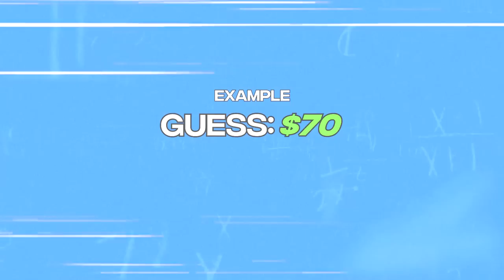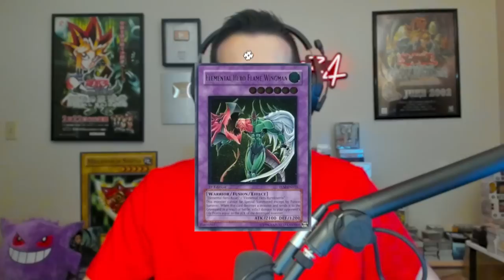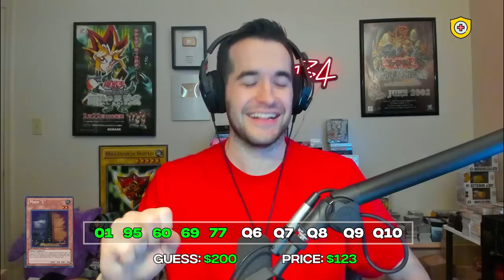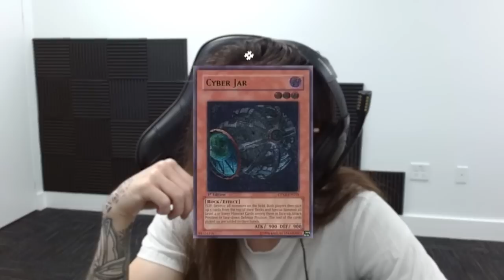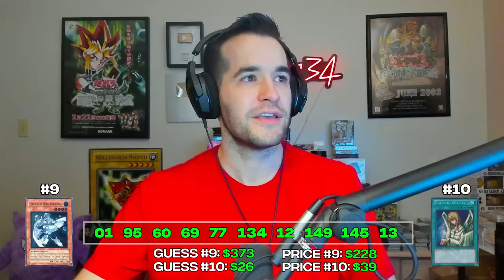Does @penguinz0 Know Yugioh Prices? (Guess That Price)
Crown Zenith Pikachu Vmax Cases:
Crown Zenith Mini Tin Display:

➤TCGPlayer Link!